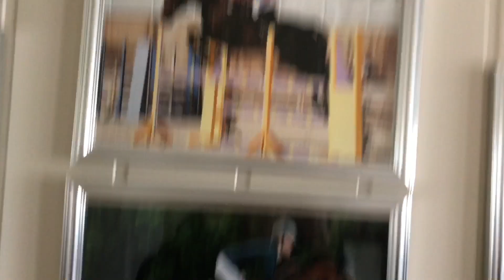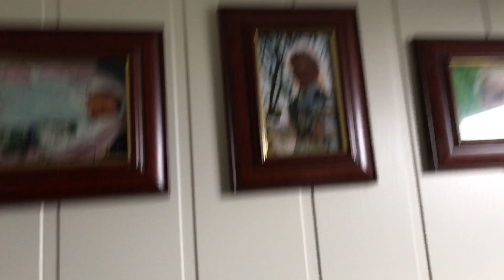BARN VLOG | MOVING BARNS + Riding Raws!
READ/see more; - my shop - theresemoser @ instagram